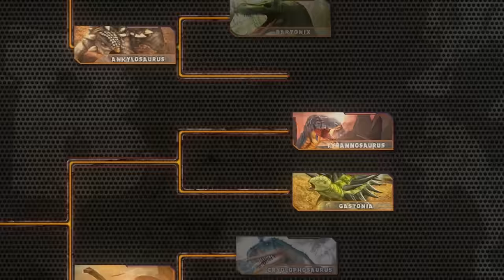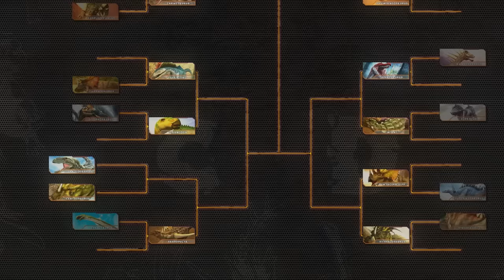Dinosaurs Battle s1 GB4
Dinosaurs battle world championship : (T - rex VS Gastonia)